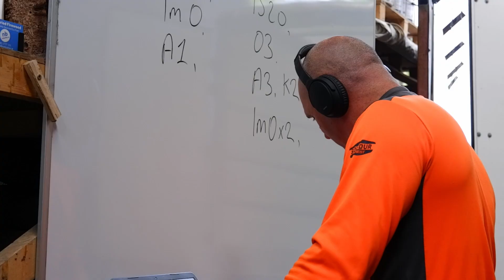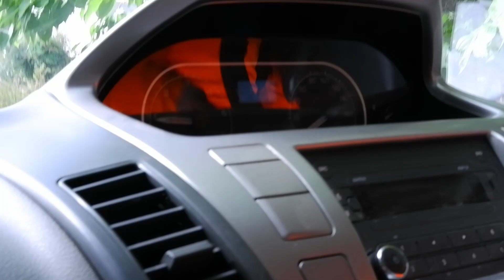Ep1--Day on the road delivering firewood around Galway.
Join me on a day delivering firewood around Galway.
Tree triming free of charge and no shortage of good people.